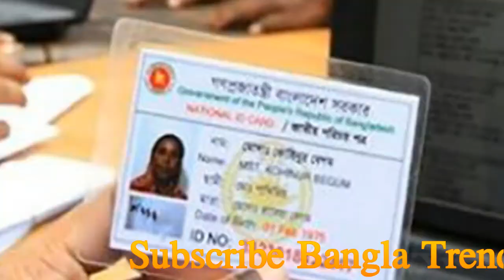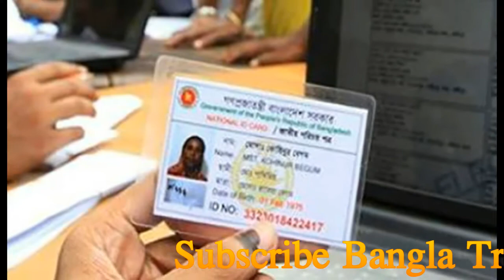১ ঘন্টায় মিলবে ড্রাইভিং লাইসেন্স ,দিচ্ছে বাংলাদেশ সড়ক পরিবহন কর্তৃপক্ষ (বিআরটিএ)!!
কর্তৃপক্ষের স্বাক্ষরিত আবেদন ফরম এখানে পাওয়া যাবে। গ্রাহকের এক কপি পাসপোর্ট এবং তিন কপি স্ট্যাম্প সাইজের ছবি লাগবে। নিবন্ধিত ডাক্তার কর্তৃক স্বাক্ষরিত মেডিকেল সার্টিফিকেটের এক কপি (ফরমে ২য় পৃষ্ঠায়) লাগবে।